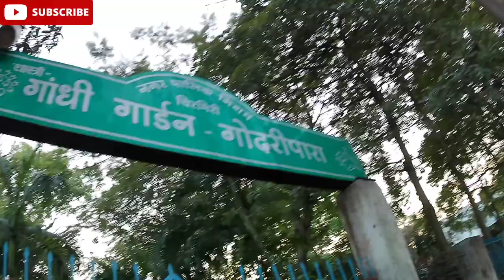CHIRMIRI JANNAT GODRIPARA B.TYPE PARK VLOG........